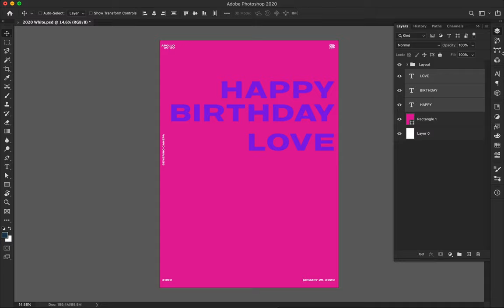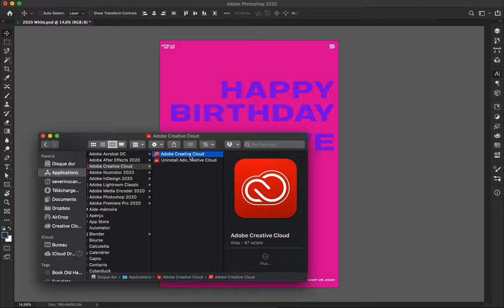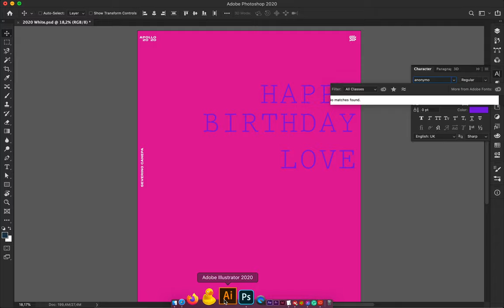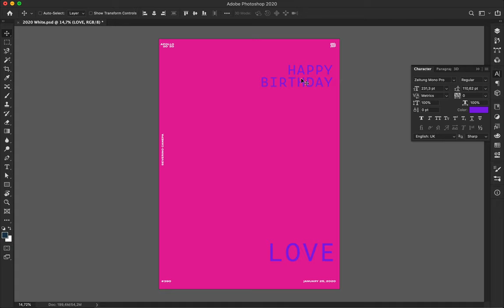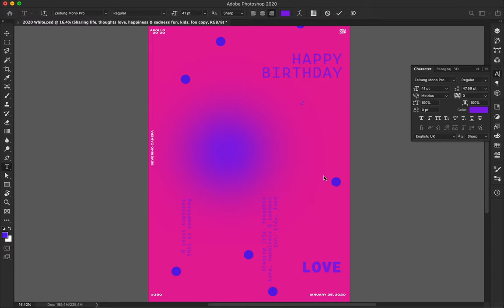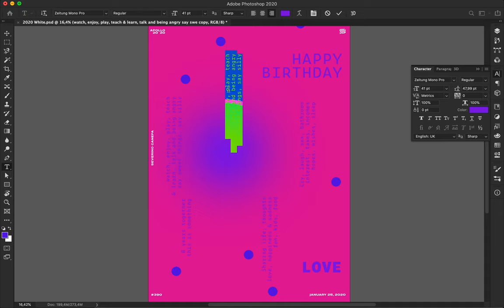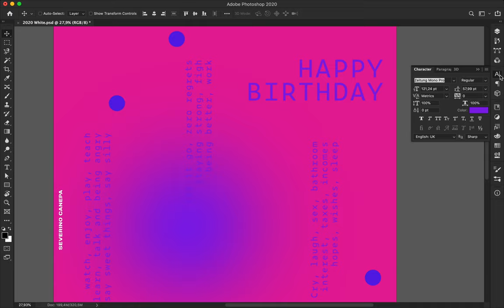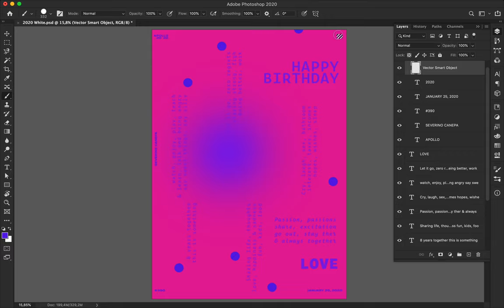Speed Art Poster Tutorial 390 Happy Birthday Love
Today is the Chinese New Year, my wife's birthday. I was thinking about which topic I would choose. I decided to celebrate love and thanks to my wife with a Poster—a modest present.
I wrote many little sentences and words about my love's inspiration.